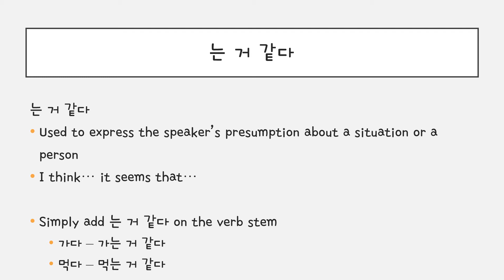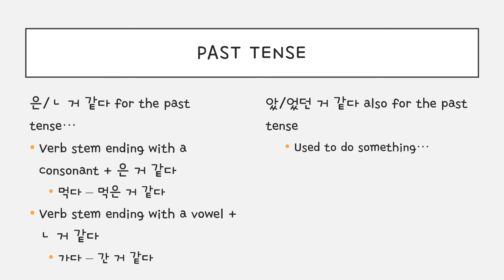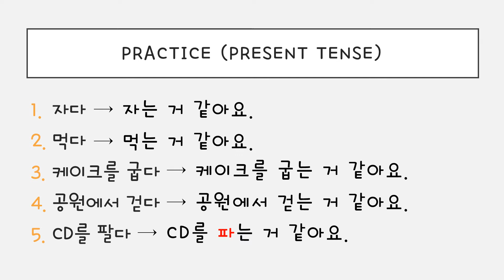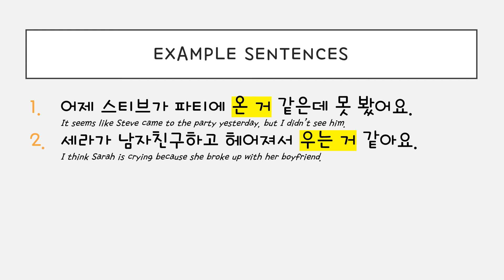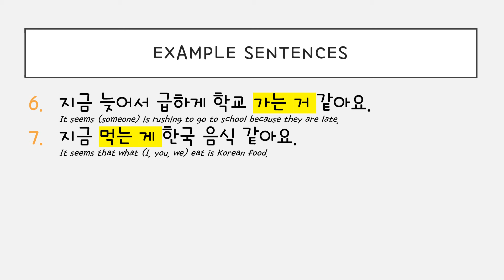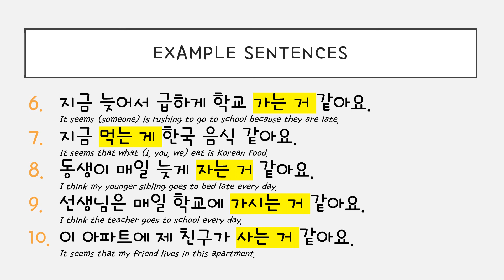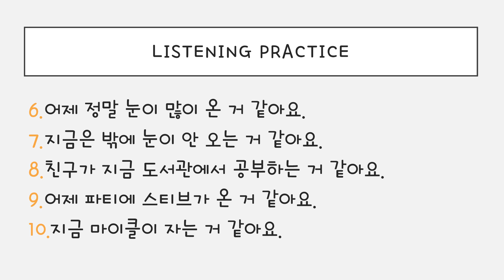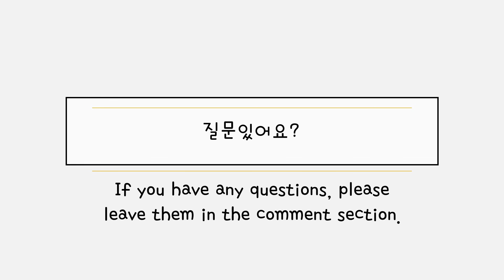는/은/ㄴ 거 같다 grammar / Intermediate Level / 한국어 연습해요 / 듣기 연습 / For Korean language learners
Practice Korean with me! This video explains 는/은/ㄴ 거 같다 (action verb) grammar with examples.
Repeat after me! Pause, slow, or re-watch the video if needed. 😊

-김 선생님